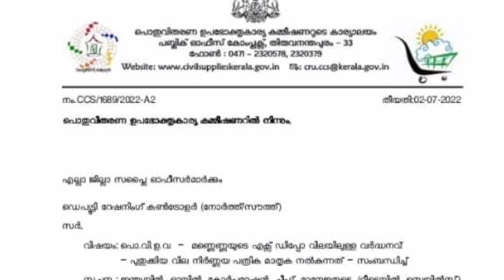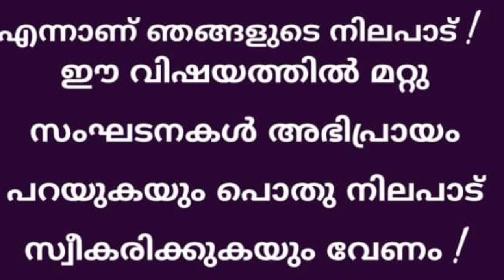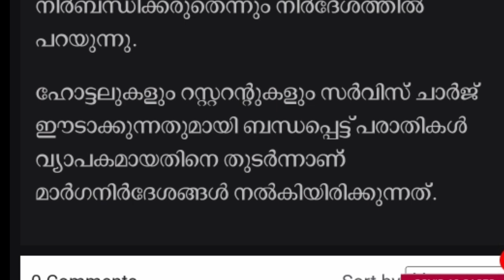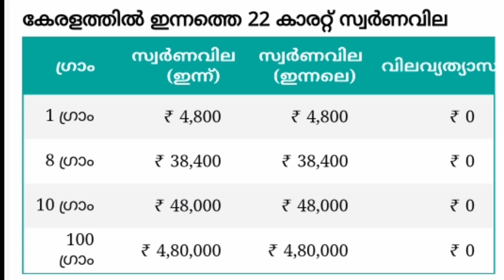tomorrow announcement,5/7/22, ഇനി 102 രൂപ നൽകണം,ഉത്തരവ് വന്ന് 8ദിവസം കഴിഞ്ഞിട്ടും ജൂൺ പെൻഷൻ ഇല്ല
tomorrow announcement,5/7/22, ഇനി 102 രൂപ നൽകണം,ഉത്തരവ് വന്ന് 8ദിവസം കഴിഞ്ഞിട്ടും ജൂൺ പെൻഷൻ മന്ദഗതിയിൽ, പാവങ്ങളുടെ 1600 മാത്രം പണമില്ല  , വിതരണം ഈ ദിവസങ്ങളിൽ വിതരണത്തിന് പുതിയ രീതി,